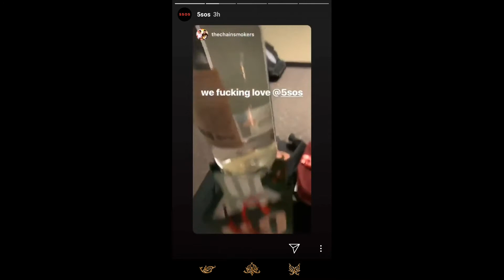The Chainsmokers' Reaction to 5 Seconds of Summer's Gift